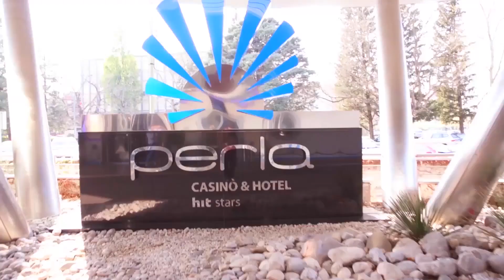EVENTO 4 ISOP SEASON 2015 - 2016 chipleader day1b ANDREA COLATRIANI